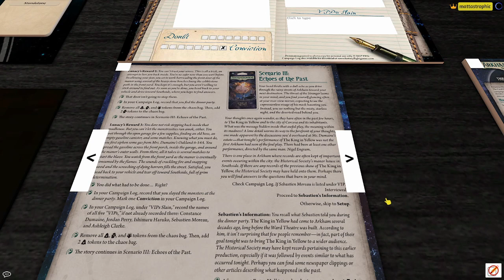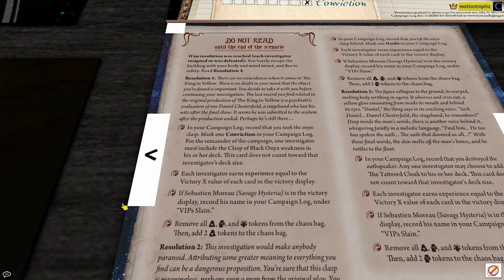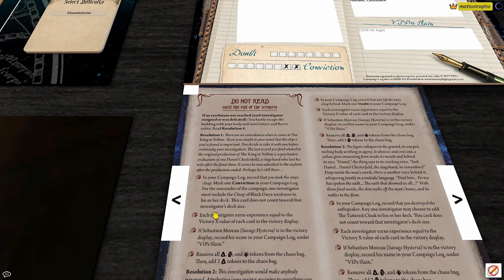Lost Carcosa Part 3 - Echoes of the Past - Arkham Horror LCG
"Lost Carcosa" is a playthrough of the Return to the Path to Carcosa campaign for Arkham Horror: the Card Game. Mattastrophic brings the fan-made Rebalanced Lola Hayes investigator to the iconic storyline of the King in Yellow, and Minh Thi Phan joins Lola for the epic journey through the depths of madness.

In "Echoes of the Past," Lola and Minh dig into the history of the King in Yellow at Arkham's Historical Society, only to find that others are in pursuit of them.